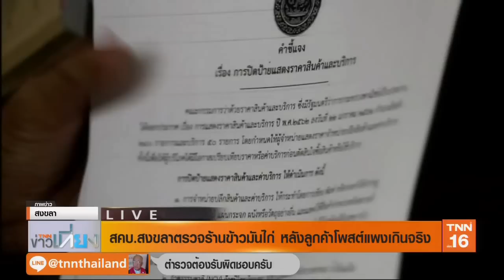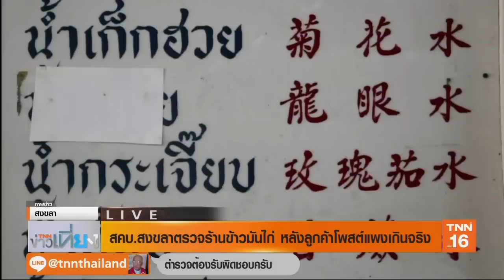ปรับ1พัน ไม่แสดงป้ายราคา! เคลียร์ดรามาข้าวมันไก่6จาน2,130บ.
สั่งปรับ 1,000 บาท ร้านข้าวมันไก่เจ้าดังหาดใหญ่ หลังไม่แสดงป้ายราคาแจ้งผู้บริโภค ทั้งชาวไทยและต่างชาติ ด้าน เจ้าของร้าน เผย ร้านได้รับผลกระทบอย่างมากหลังลูกค้าไม่ได้สั่งข้าวมันไก่ 6 จาน แต่สั่งเป็นกับข้าวต่างหาก 6 จาน